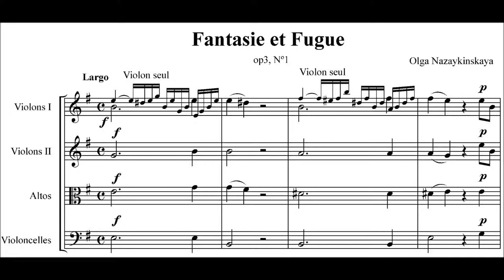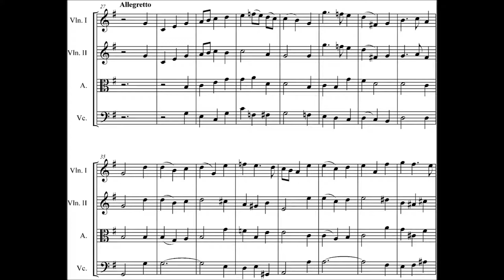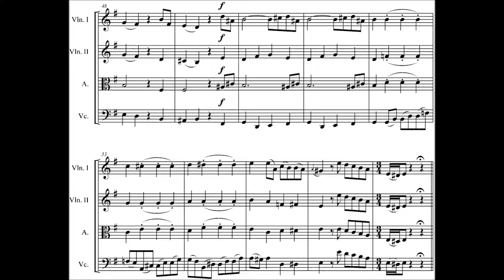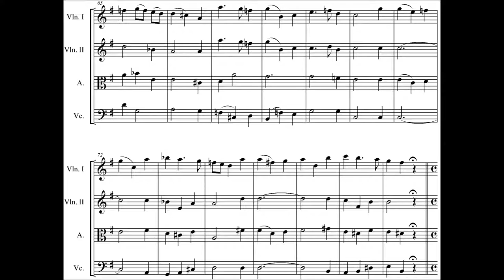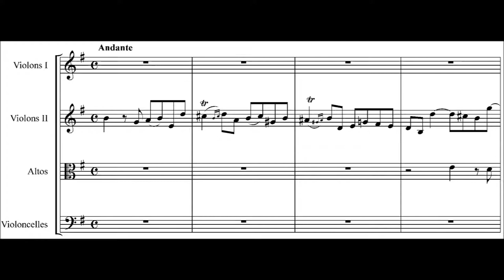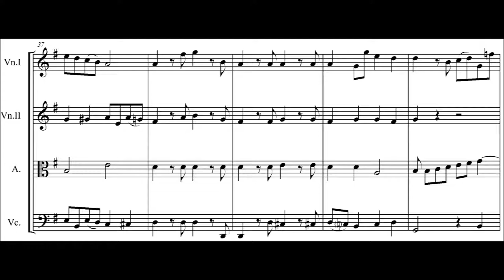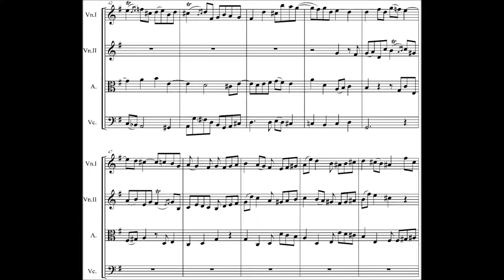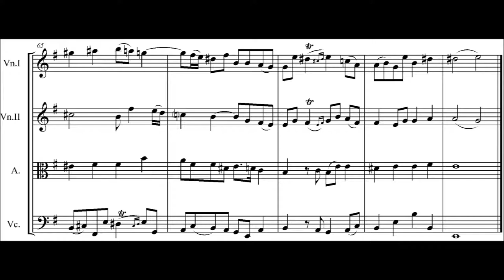Назайкинская – Фантазия и фуга, соч. 3, № 1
Olga Nazaykinskaya - Fantasia and Fugue, Op.3 No.1

[0:00] I. Fantasia
[4:26] II. Fugue

Composition year: 2010
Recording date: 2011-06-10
Performers: MSU Chamber Orchestra, Alexander Konstantinov (direction)
Audio & sheet publisher: Olga Nazaykinskaya